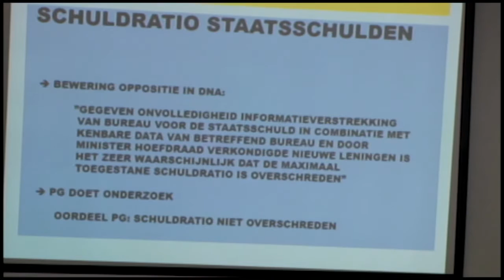10 03 2017 Kenniskring hield presentaties over degradatie Suriname